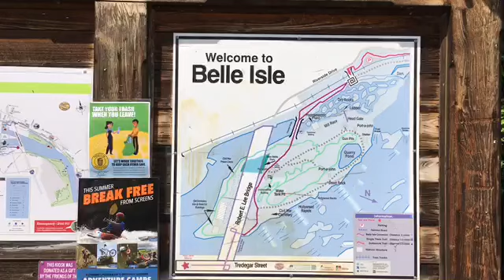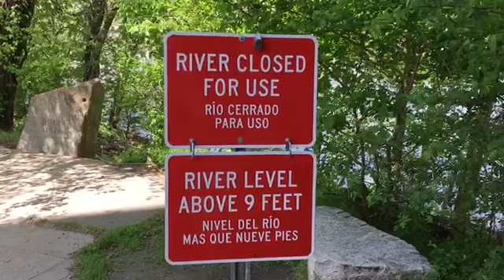Visit to Belle Isle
I made a travelogue and sensory type of short video for a group of seniors I know at a retirement community during this COVID-19 Pandemic. I went out to our beloved Belle Isle at the James River and took lots of pics and video of what I saw that day. I wanted to give my friends something peaceful to watch, in gratitude for all the patience they have been displaying at this challenging time. Still trying to figure out how to put my own music on here. But found a nice piece of music that came with the iMovie app by Yuri Liberzon. Video  by Mark Mumford, April 2020